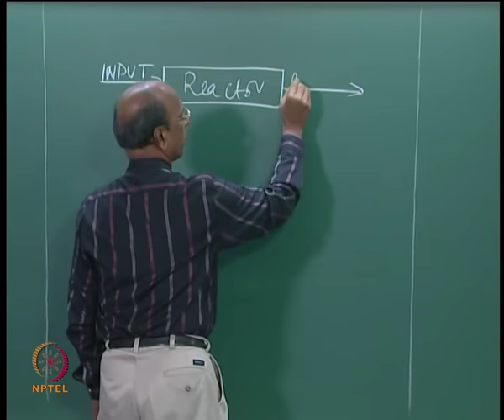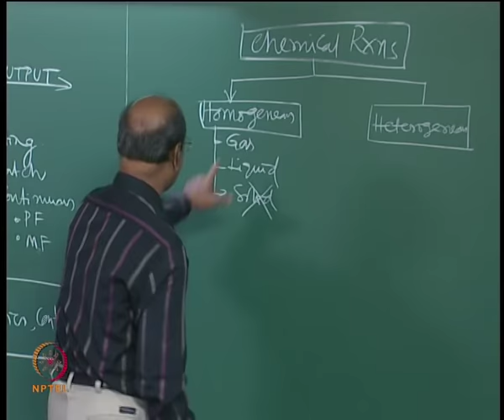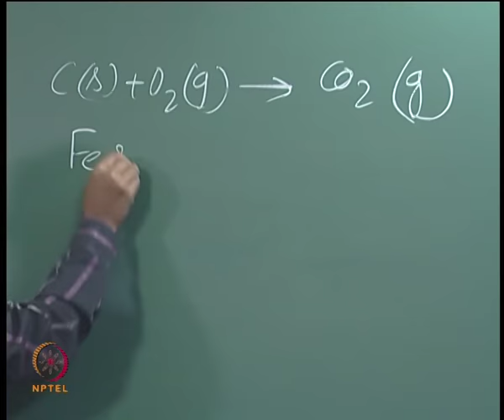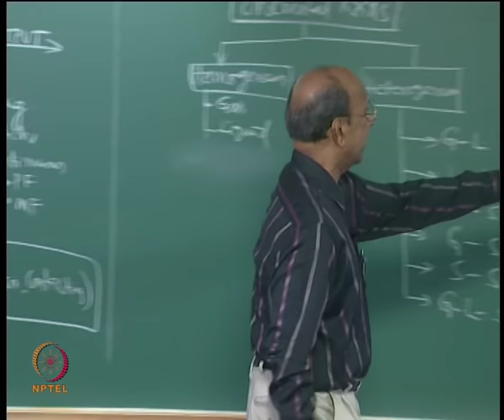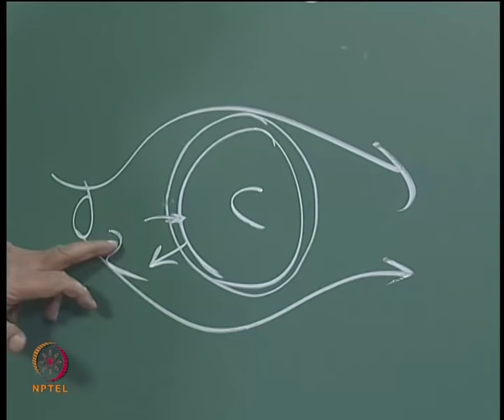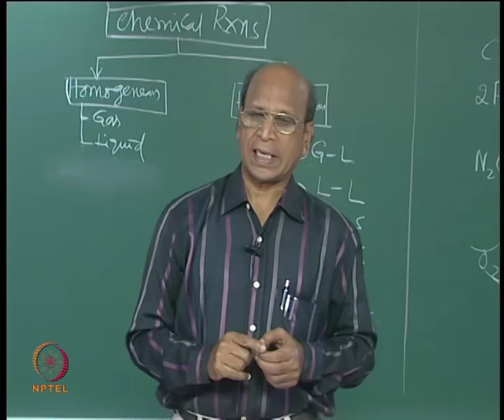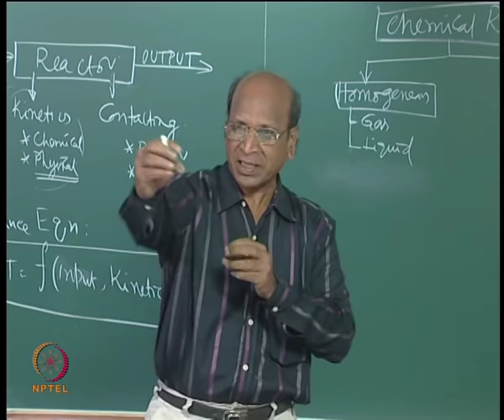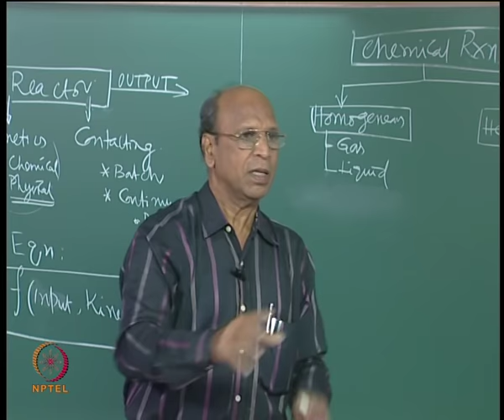Mod-01 Lec-7 Homogeneous & Heterogeneous Reactions Part I